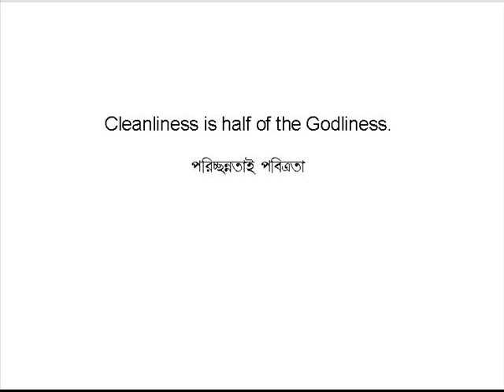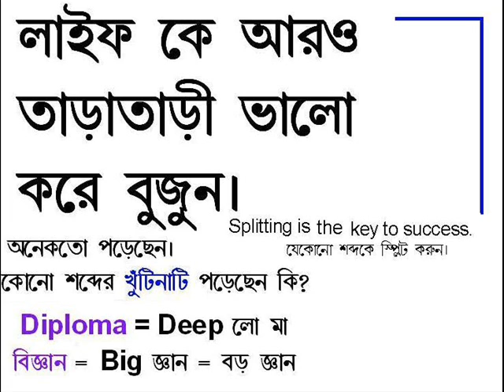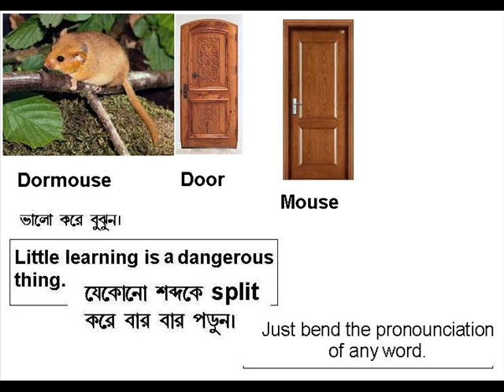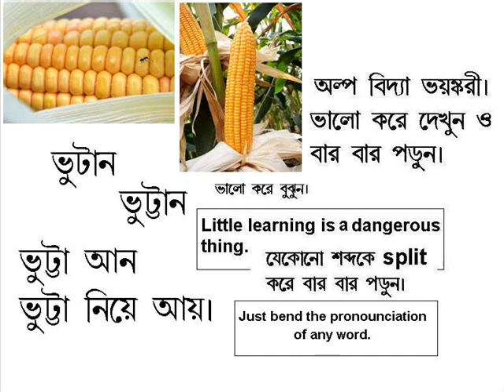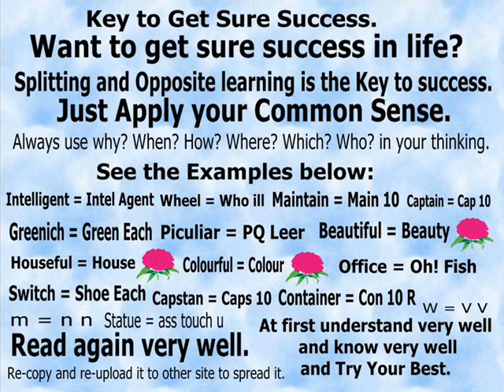Nadiya se Dariya